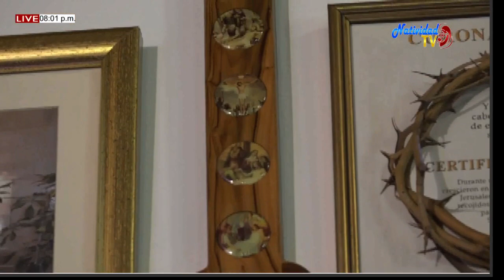EUCARISTÍA SÁBADO (30/05/2020) DE LA VII SEMANA DE PASCUA. PBRO. JOHAN PACHECO.